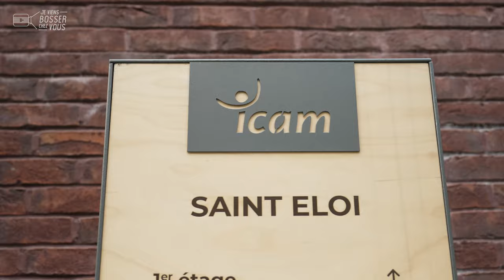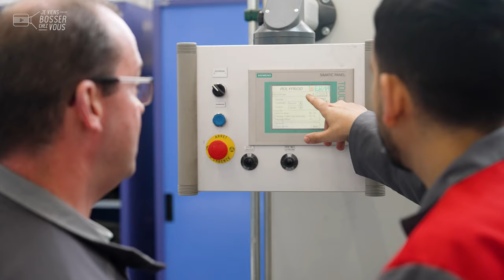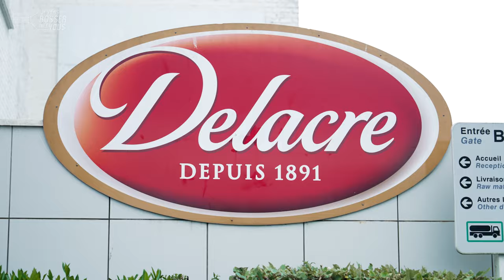Je me forme en alternance au métier de technicien de maintenance grâce à l'Icam Lille chez Delacre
📍 Aujourd'hui, j'ai rendez-vous avec Khalil, en formation alternante à l'Icam, site de Lille, en maintenance industrielle. Le jeune homme est actuellement en formation de technicien supérieur de maintenance industrielle et nous ouvre les portes de son quotidien !

🏢 Nous vous proposons ici une visite exclusive de l'atelier où Khalil passe une semaine par mois pour ses travaux pratiques de mécanique avec le formateur. Il réalise également des schémas pneumatiques et hydrauliques, essentiels dans son parcours de formation.

Khalil travaille chez Delacre qui fabrique les fameux biscuits sur le site de Dieppe depuis 124 ans !

Depuis 8 mois, Khalil est en contrat d’alternance dans l’entreprise qui appartient à Ferrero, ce qui lui permet de :
Modifier des programmes de lignes de production et de robots.
Réaliser des tâches de prévention sur les machines.
Relever des défis quotidiens en réparant et dépannant des équipements, devenant ainsi le "docteur des machines"

🎓 L'avantage de l'Icam :
Intégration possible à tout moment de l'année et à tout âge.
Portes ouvertes tous les jeudis à 9 heures.

👏 👏 Merci à Khalil et toute l'équipe de l'Icam Lille et de l'entreprise Delacre pour leur accueil.
👉 Intéressé(e) par l'alternance en formation professionnelle ? Rejoins l'Icam et découvre toutes les opportunités qui s'offrent à toi !
Postule, ils recrutent des techniciens supérieurs en maintenance industrielle ! 🙋🏻‍♂️🙋🏽‍♀️

00:00 Introduction
00:27 A l'école : la formation de technicien de maintenance
02:26 En entreprise : l'apprentissage chez Delacre
04:25 L'intern-View de Khalil
04:42 Conclusion : postulez !